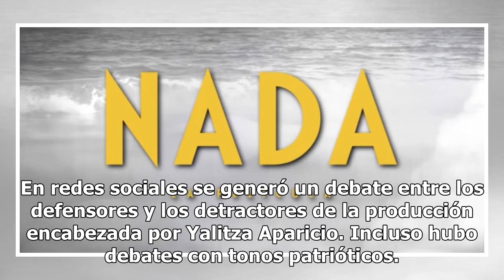La burla de un programa español a “Roma” de Alfonso Cuarón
"Escenas infumables", aseguran los comediantes "Roma" de Alfonso Cuarón Foto: Netflix La película “Roma” de Alfonso Cuarón ha acaparado la atención a nivel mundial. Después de sus 10 nominaciones al premio Óscar, nadie es indiferente a la cinta mexicana, aunque no siempre para bien. El programa espa...